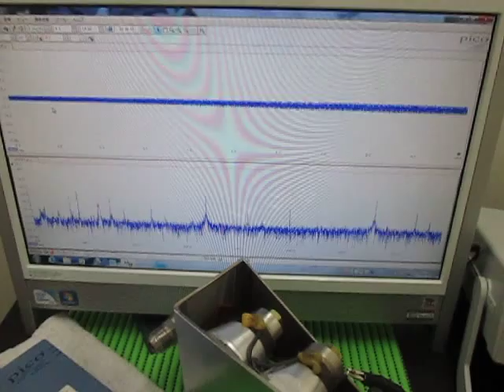表面弾性波の観察 Observation of the surface acoustic wave